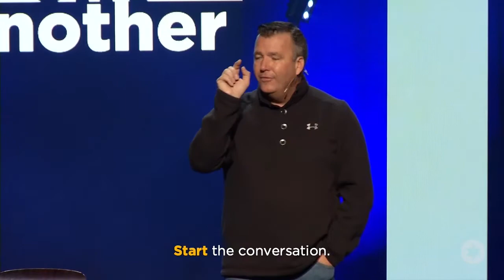How Can I Repair a Broken Relationship?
Relationships can be difficult to navigate. How can you prevent relationships from being severed, and if they're already broken, how can you mend them?